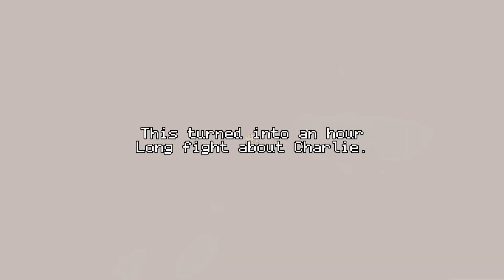Y’know how amazing it would be if | FNAF | GL2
Characters:

Henry Emily
William Afton
Charlie Emily (mentioned)

Fandoms:

FNAF | five nights at Freddy’s

Credits:

CapCut
GL2 | Gacha Life Two